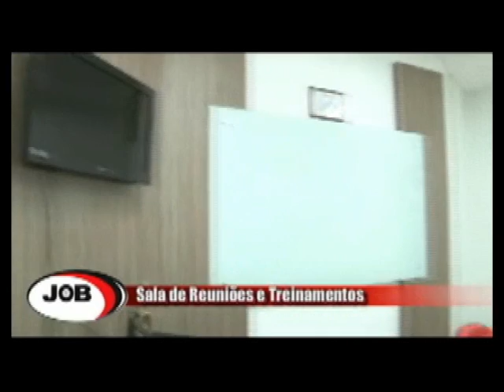Cia. do Esporte - Taça PG de Futebol Master - Guarani 4 x 1 América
Primeiro jogo da semifinal terminou com ótima vantagem do time de Vila Estrela. Material de propriedade do programa Cia. do Esporte - TV Vila Velha - Canal 16, de Ben Hur Chiconato.